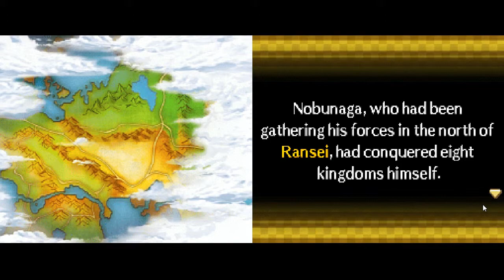Let's Play Pokemon Conquest Episode 8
Your Warrior - Eevee//Evolutions///Arceus
Aya - Snorunt//Froslass(not Glalie)
Ginchiyo - Luxio//Luxray (not Shinx)
Gracia - Gothorita//Gothitelle (not Gothita)
Hanbei - Pikachu//Raichu (not Pichu)
Hanzo - Haunter//Gengar (not Gastly)
Hideyoshi - Monferno//Infernape///Reshiram (not Chimchar)
Ieyasu - Aggron//Registeel (not Aron/Lairon)
Ina - Prinplup//Empoleon (not Piplup)
Kai - Darumaka//Darmanitan
Kanbei - Lampent//Chandelure (not Litwick)
Kanetsugu - Kadabra//Alakazam (not Abra)
Kenshin - Gallade//Mewtwo (not Ralts/Kirlia/Gardevoir)
Kotaro - Zorua//Zoroark
Kunoichi - Sneasel//Weavile
Masamune - Rufflet//Braviary
Masanori - Krokorok//Krookodile (not Sandile)
Mitsuhide - Lapras//Articuno
Mitsunari - Pawniard//Bisharp
Motochika - Dewott//Samurott (not Oshawott)
Motonari - Servine//Serperior (not Snivy)
Muneshige - Staravia//Staraptor (not Starly)
Nene - Golbat//Crobat (not Zubat)
Nobunaga - Hydreigon//Zekrom//Rayquaza (not Deino/Zwielous)
Oichi - Jigglypuff//Wigglytuff (not Igglybuff)
Shingen - Rhyperior//Groudon (not Rhyhorn/Rhydon)
Ranmaru - Riolu//Lucario
Tadakatsu - Metagross//Dialga (not Beldum/Metang)
Ujiyasu - Boldore//Gigalith (not Roggenrola)
Yoshihiro - Gurdurr//Conkeldurr (not Timburr)
Yoshimoto - Pineco//Foretress
Yukimura - Charmeleon//Charizard (not Charmander)
Akizane - Pichu/Pikachu/Raichu
Asahi - Drilbur/Excadrill
Bokuden - Gastly/Haunter/Gengar
Chacha - Minccino/Cincinno
Chikamasa - Wooper/Quagsire
Chikayasu - Oshawott/Dewott/Samurott
Choun - Bidoof/Bibarel
Dosan - Ekans/Arbok
Dosetsu - Shinx/Luxio
Ekei - Carnivine
Fujitaka - Lapras
Gen'an - Onix/Steelix
Genba - Scraggy/Scrafty
Go - Piplup/Prinplup/Empoleon
Gotoku - Deino/Zweilous/Hydreigon
Hana - Munna/Musharna
Haruyuki - Rufflet/Braviary
Hatsu - Igglybuff/Jigglypuff/Wigglytuff
Hideaki - Venipede/Whirlipede/Scolipede
Hidetada - Pawniard/Bisharp
Hideyori - Chimchar/Monferno/Infernape
Hisahide - Deino/Zweilous/Hydreigon
Hiroko - Snorunt/Glalie
Hisaaki - Scraggy/Scrafty
Ise - Gothita/Gothorita/Gothitelle
Jouun - Mareep/Flaaffy/Ampharos
Kagekatsu - Ralts/Kirlia/Gardevoir
Kagetsuna - Dratini/Dragonair/Dragonite
Kame - Pineco/Forretress
Kanemori - Croagunk/Toxicroak
Kashinkoji - Skorupi/Drapion
Katsuyori - Larvitar/Pupitar/Tyranitar
Kazumasu - Axew/Fraxure/Haxorus
Kei - Drilbur/Excadrill
Kitsuno - Dratini/Dragonair/Dragonite
Kiyo - Blitzle/Zebstrika
Koroku - Timburr/Gurrdurr
Maa - Litwick/Lampent/Chandelure
Madoka - Roggenrola/Boldore/Gigalith
Masakage - Charmander/Charmeleon/Charizard
Masanobu - Litwick
Masatsuna - Beedrill
Masatoshi - Machop/Machoke/Machamp
Masatoyo - Rhyhorn/Rhydon
Masayuki - Larvesta/Volcarona
Morichika - Oshawott/Dewott/Samurott
Morinari - Duskull/Dusclops/Dusknoir
Motoharu - Axew/Fraxure/Haxorus
Motozane - Joltik/Galvantula
Munenori - Scyther/Scizor
Munetoki - Rufflet/Braviary
Munezane - Starly/Staravia/Staraptor
Murashige - Treecko/Grovyle/Sceptile
Nagahide - Dratini/Dragonair/Dragonite
Nagayasu - Darumaka/Darmanitan
Nagayoshi - Riolu/Lucario
Naka - Drilbur/Excadrill
Naomasa - Tepig/Pignite/Emboar
Nobuchika - Magikarp/Gyarados
Norishige - Mareep/Flaaffy/Ampharos
Omi - Beedrill
Sadamitsu - Munna/Musharna
Sadatoshi - Cottonee/Whimsicott
Saizo - Gastly/Haunter/Gengar
Sandayu - Zubat/Golbat
Saneyori - Chingling/Chimecho
Seikuro - Skorupi/Drapion
Sekiso - Joltik/Galvantula
Sessai - Larvesta/Volcarona
Sen - Chingling/Chimecho
Sena - Beedrill
Shigemoto - Cubchoo/Beartic
Shigezane - Scyther/Scizor
Shimoyama - Scraggy/Scrafty
Shizuka - Rhyhorn/Rhydon
Shoun - Mareep/Flaaffy/Ampharos
Sorin - Pichu/Pikachu/Raichu
Soun - Larvitar/Pupitar/Tyranitar
Tadatsune - Machop/Machoke/Machamp
Tadaoki - Gothita/Gothorita/Gothitelle
Tadatsugu - Aron/Lairon/Aggron
Tadasumi - Blitzle/Zebstrika
Takahisa - Timburr/Gurrdurr
Takahiro - Abra/Kadabra/Alakazam
Takakage - Treecko/Grovyle/Sceptile
Takamoto - Snivy/Servine/Serperior
Takanobu - Munchlax/Snorlax
Takatane - Shinx/Luxio
Takatora - Litwick/Lampent/Chandelure
Takeyoshi - Magikarp/Gyarados
Tatsukio - Tepig/Pignite/Emboar
Terumoto - Petilil/Lilligant
Tokitaka - Timburr/Gurdurr
Toku - Aron/Lairon/Aggron
Tomonobu - Ralts/Kirlia/Gardevoir
Tsunamoto - Snorunt/Gliale
Tsunehisa - Meowth/Persian
Ujichika - Sewaddle/Swadloon
Ujihiro - Sewaddle/Swadloon
Ujikini - Anorinth/Armaldo
Ujisato - Snivy/Servine/Serperior
Ujitera - Shieldon/Bastiodon
Ujizane - Pineco/Forretress
Ume - Drilbur/Excadrill
Yasumasa - Dratini/Dragonair/Dragonite
Yasunaga - Venipede/WhirlipedeScolipede
Yasutomo - Joltik/Galvantula
Yataro - Treecko/Grovyle/Sceptile
Yazaemon - Ekans/Arbok
Yoshi - Zubat/Golbat
Yoshiaki - Carnivine
Yoshitatsu - Gastly/Haunter/Gengar
Yoshikiyo - Cubchoo/Beartic
Yukimasa - Spheal/Sealeo/Walrein
Yukitaka - Sandile/Krokorok/Krookodile